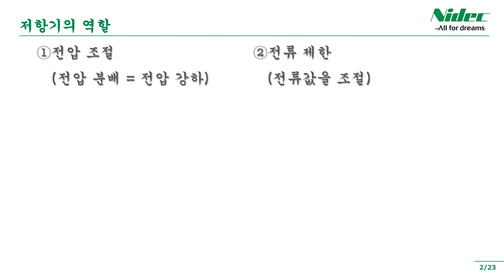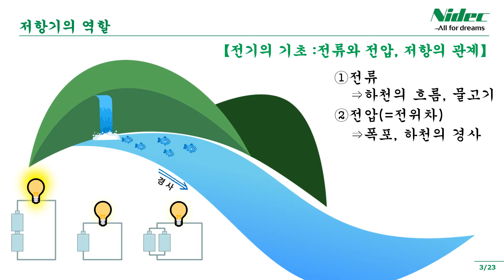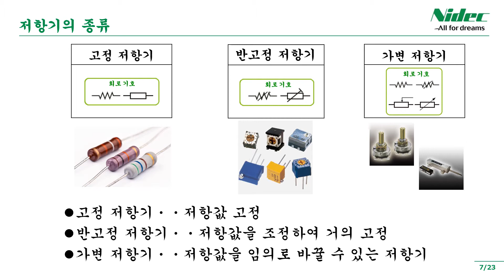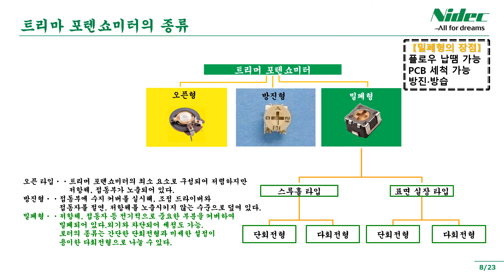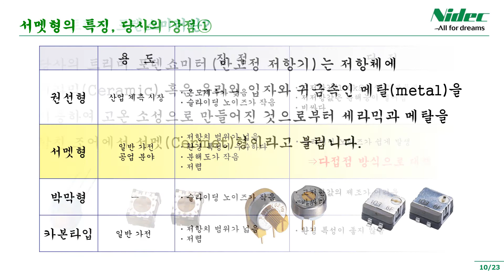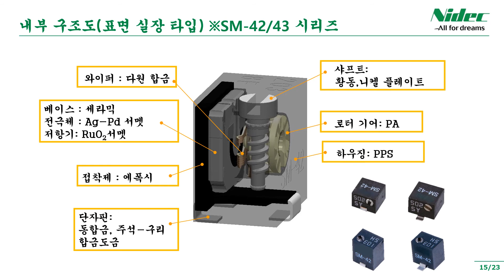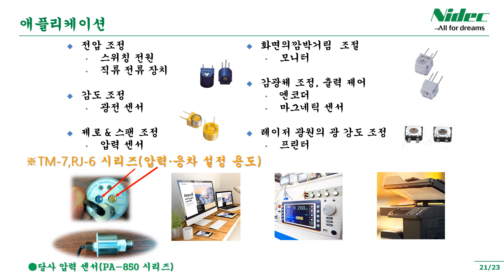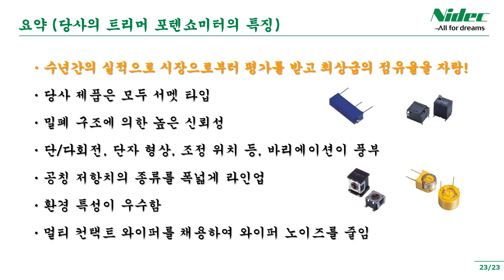트리머 포텐셔미터 소개_니덱컴포넌츠코리아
※2023년 4월 1일부터 회사명을 니덱컴포넌츠코리아주식회사로 변경했습니다.

니덱컴포넌츠코리아의 트리머 포텐쇼미터를 소개하고 있습니다.
아래의 특징 외에, 본 동영상으로 당사 트리머를 알기 쉽게 설명하고 있으므로, 꼭 마지막까지 시청해주세요.
・수년간의 실적으로 시장으로부터 평가를 받고 최상급의 점유율을 자랑!
・당사 제품은 모두 서멧 타입
・밀폐 구조에 의한 높은 신뢰성
・단/다회전, 단자 형상, 조정 위치 등, 바리에이션이 풍부
・공칭 저항치의 종류를 폭넓게 라인업
・환경 특성이 우수함
・멀티 컨택트 와이퍼를 채용하여 와이퍼 노이즈를 줄임